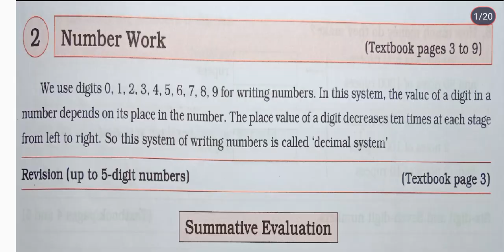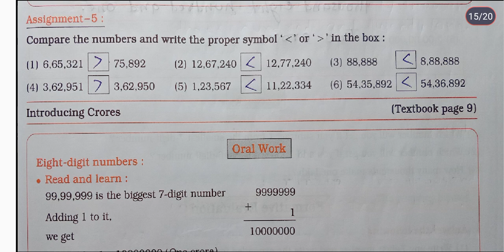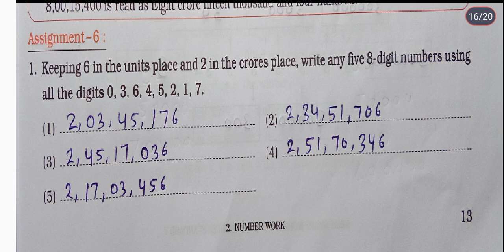5th STD Maths Workbook Chp 2 Number Work